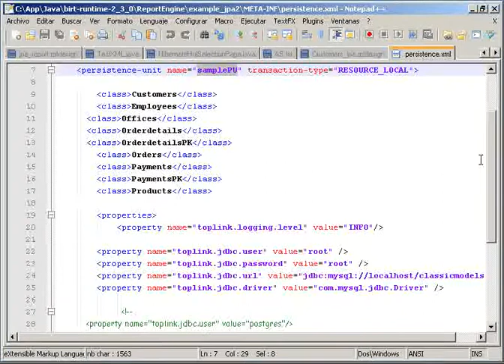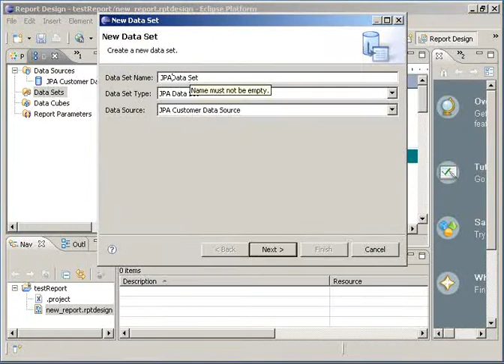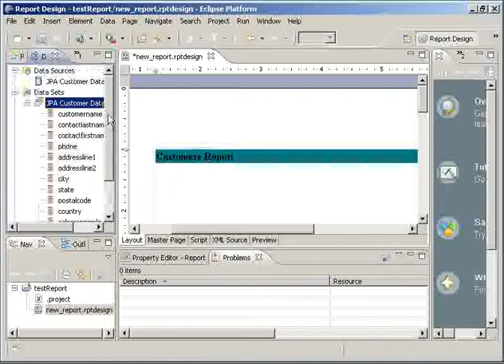Video Demo : ODA JPA UI Plugin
Video Demo of Eclipse-Birt for GSoC 2008:
ODA JPA UI driver plugin